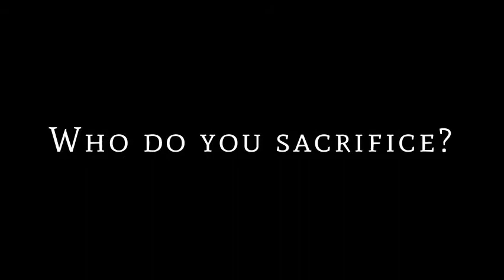The Road [Teaser]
I do not own the gifs or music used in the creation of this video. I do however own the editing.  Hope you enjoy! xx
Links below to the sounds used: